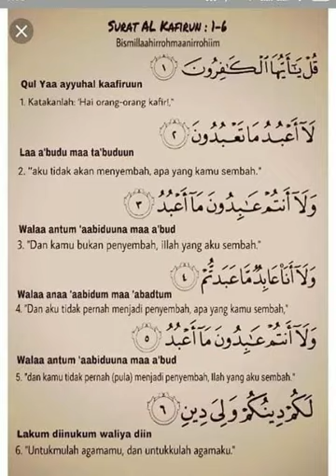MUROTAL MERDU SURAT AL-KAFIRUN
Surah Al-Kafirun adalah surah ke-109 dalam al-Qur'an. Surat ini terdiri atas 6 ayat dan termasuk surat Makkiyah. Nama Al Kaafiruun diambil dari kata yang muncul pada ayat pertama surat ini.Pokok isi surat ini adalah tidak diizinkannya kompromi dalam bentuk mencampuradukkan ajaran . Al-kafirun.MP4